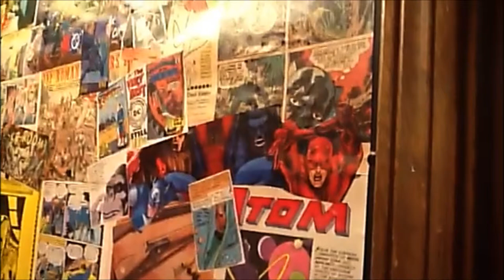Super Bathroom 2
A short bit more of our Super-Hero Comic Book themed bathroom.  Action packed!  It's all in the pix, you see.